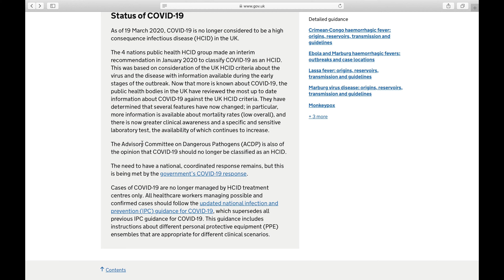A very different sky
Pre sunset sky views, 15th and 16th October, odd but 'clouds' seem much lower ...